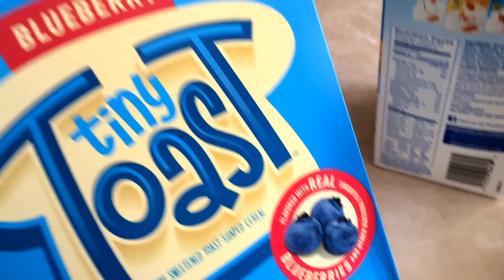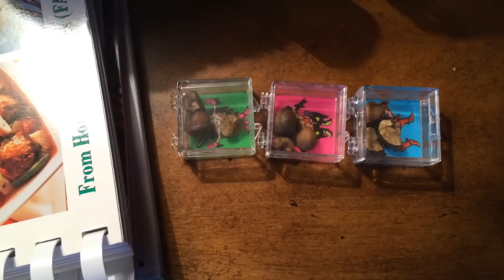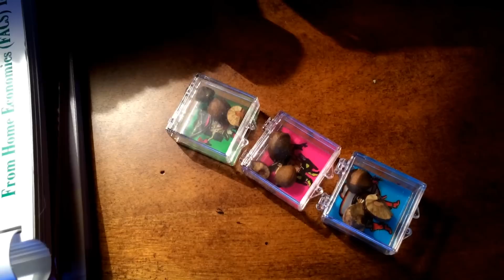CHILLY ON MY WILLY - Vlog - September 12, 2016